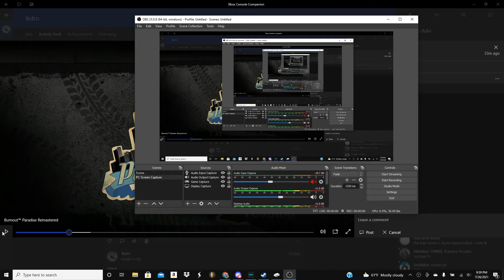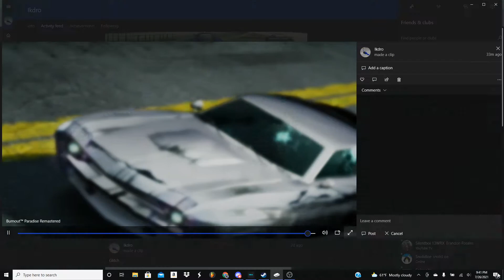Burnout Paradise Remastered - Fastback Burning Route 1:13.50 (PB)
Got a new PB on this Burning Route. Hope you guys enjoy! :)

Track: Xense - Up In The Clouds (Jay Reeve Remix)